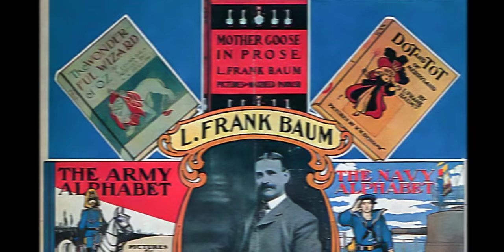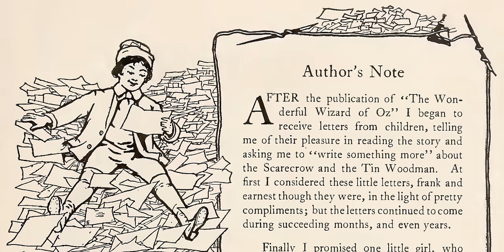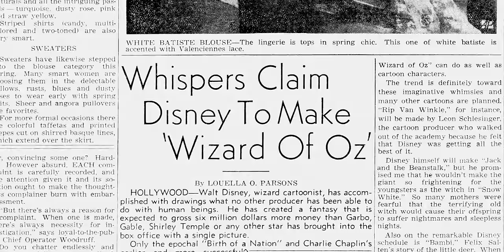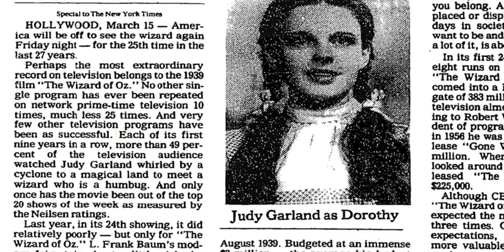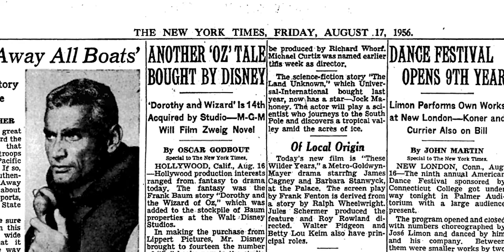The Many Tragedies of Walt Disney's Return to Oz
On its surface Return to Oz is just another failed Wizard of Oz movie. Turns out it's just one chapter in Disney's 60 year journey to make good on one of Walt's earliest obsessions, involving backstage drama, financial ruin, and unexpected redemption.

*WANT MORE EXPLORATIONS INTO YOUR DISNEY CHILDHOOD FAVORITES?*